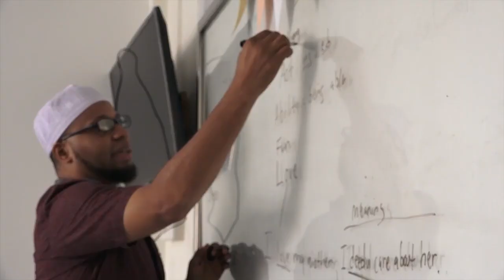KAJIAN TEMATIK : AQIDAH - I'tiqad Ahlussunnah Wal Jamaah ( 🎙️ Ustadz Candra Abbas, M.Pd.)- SESI 1